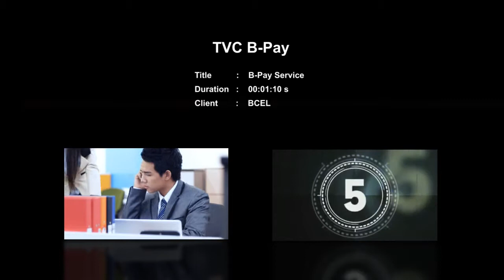TVC BCEL BPay (English Version) by Climax Multimedia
Electricity and Water bill payment through ATMs of BCEL in Vientiane.